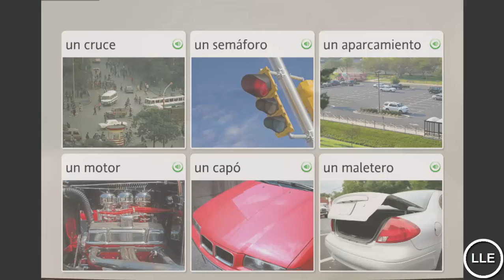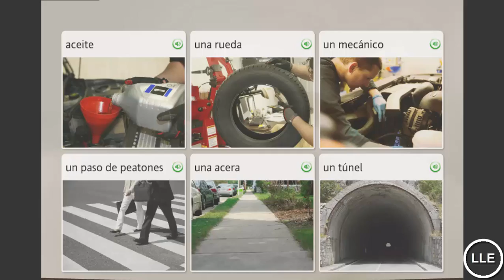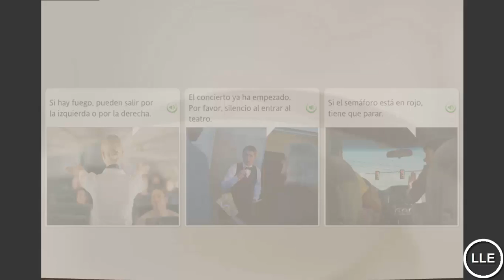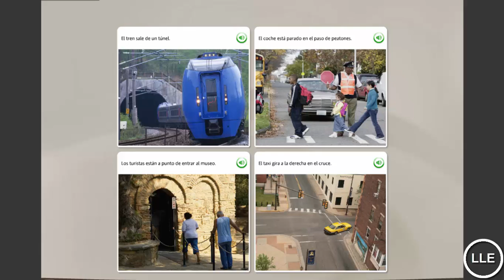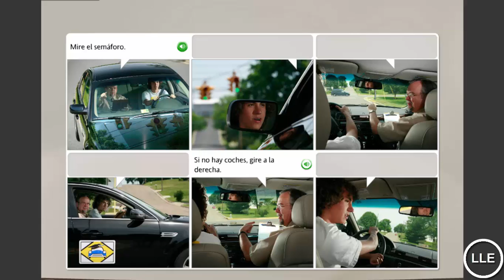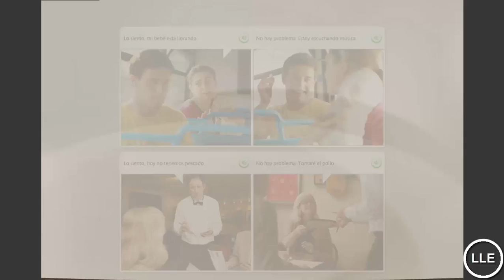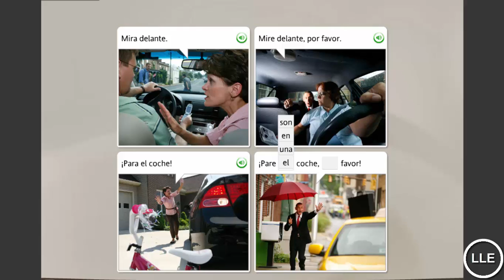Learn Spanish Unit 15 Lesson 4